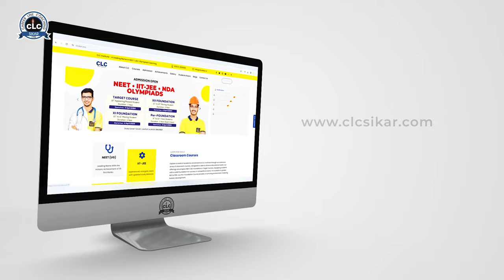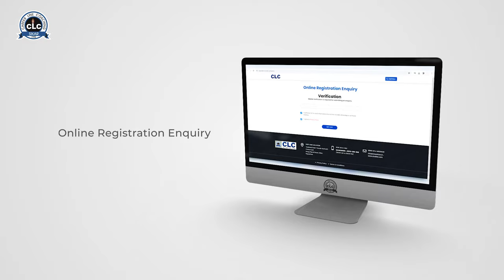Batch Announcement For Session 2024-25...CLC Sikar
Secure your spot at CLC, the premier institute for NEET, JEE, NDA, Olympiads and Schools unlock a world of academic excellence.

11th Foundation Course - Classes start from 4 April 2024
12th Foundation Course - Classes start from 4 April 2024
Target Course - Classes start from 4 April 2024

Our Study Center :- Sikar | Jaipur | Alwar | Bikaner

Act now and make your mark with CLC's proven success.